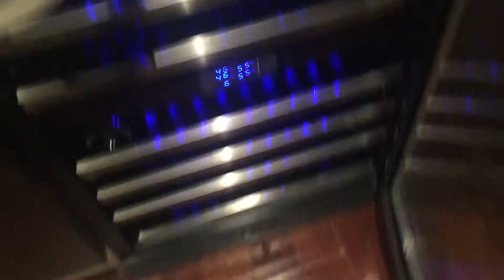903 - 10 Morrison Video Walkthrough